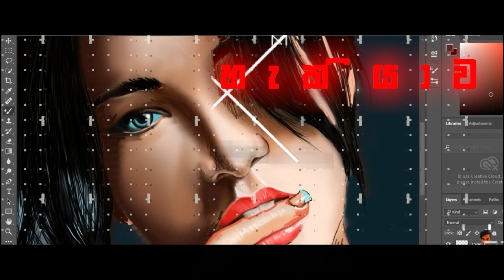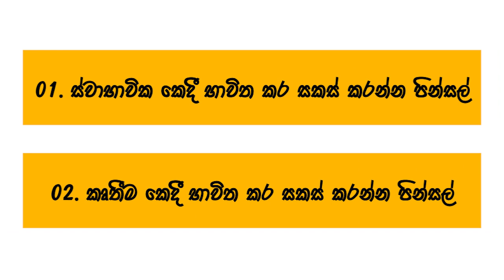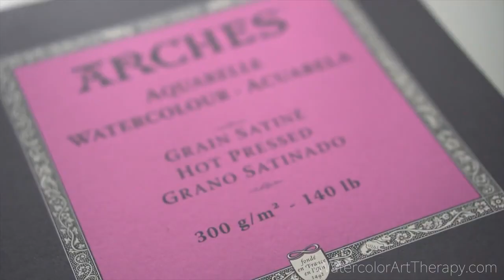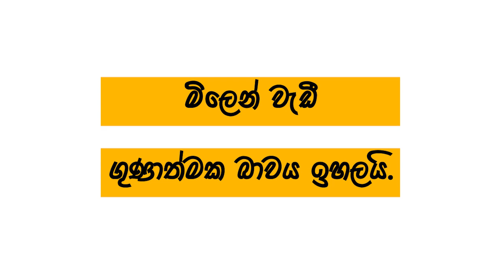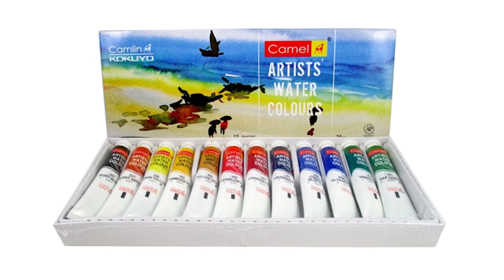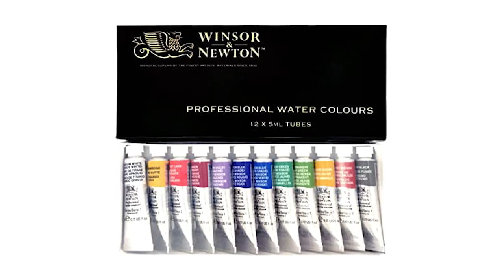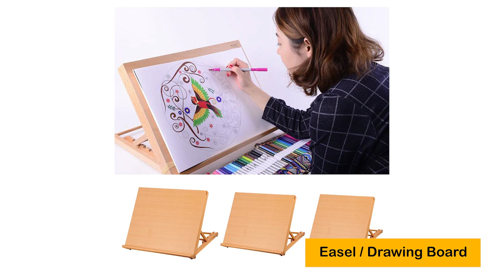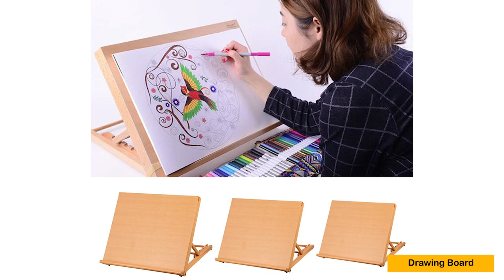Watercolor Materials and Equipment(2021) | TMX PODDA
Youtube ආලින්දයේ සොදුරු කලාගාරය
Watercolor Art Supplies
What You Need To Get Started!
TMX PODDA

මෙතනින් ගිහින් සාමාජිකත්වය ලබාගන්න පුලුවන්.

👈 මෙතනින් ගිහින් VPN එක ලබා ගත හැක.

A/L or O/L Whatsapp Group එකට සම්බන්දවීමට අවශය නම්, මාව සම්බන්ද කරගන්න.